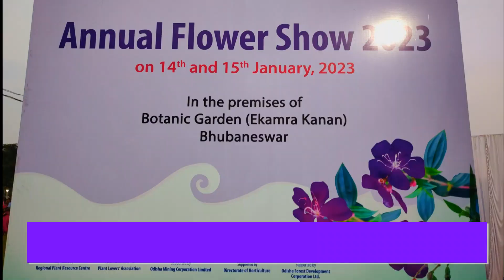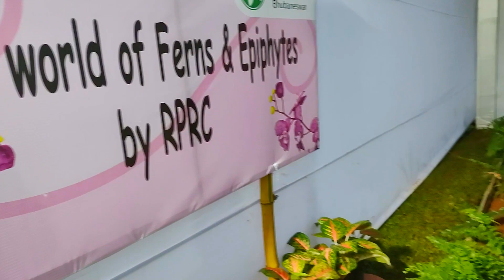ANNUAL FLOWER SHOW 2023 || BHUBANESWAR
Hello friends ,
In todays video i have visited the Annual flower show 2023, Bhubaneswar. It is organized every year on Second weekend i.e. saturday and sunday of January. This year it was held on 14-15 january. If you have missed the show then definitely plan a trip for next year. If you like my video please give a  👍.